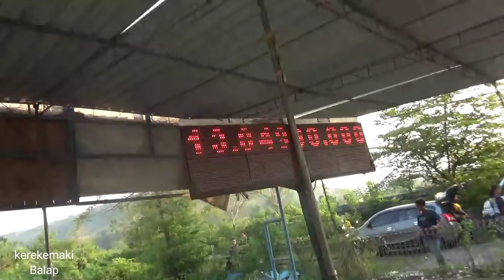BOCIL 69#DIMAS KUNCUNG BELAJAR BALAP DI SIRKUIT GDS BERSAMA PRK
Bocil belajar balap di sirkuit gds klaten